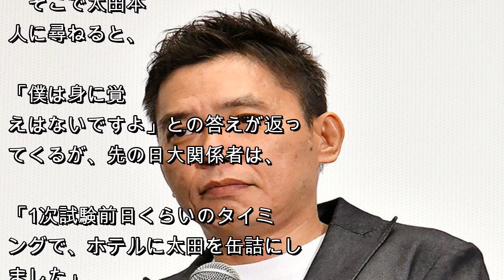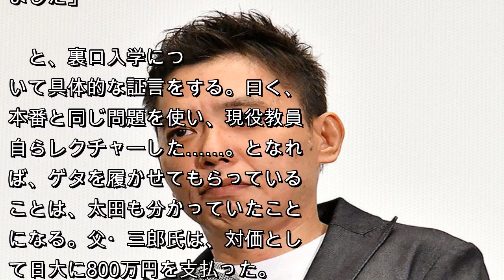爆笑問題「太田光」に裏口入学の過去発覚 コンビ結成の“日大芸術学部”入試で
東京医科大の入試をめぐる“不正”が取り沙汰される折も折、お笑いコンビ爆笑問題・太田光（53）の裏口入学が発覚。これまた渦中の日本大学がその舞台だが、この裏口が無ければ相方の田中裕二（53）と出会うこともなく……。